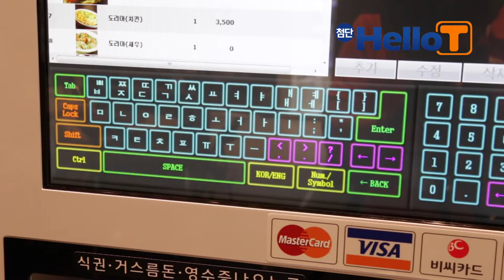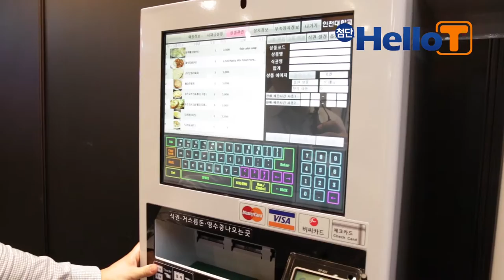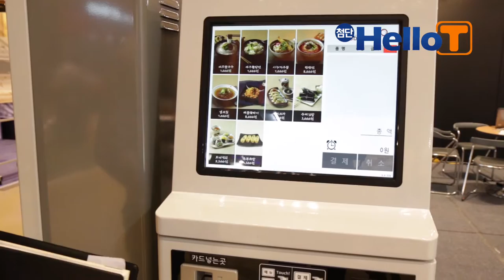이디엠에스 무인결제 시스템 mpos시리즈 소개